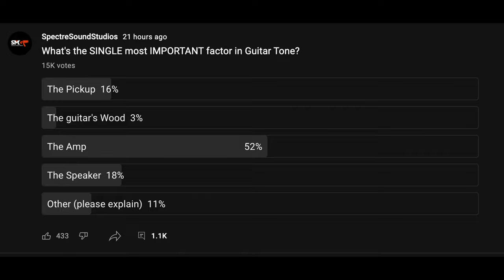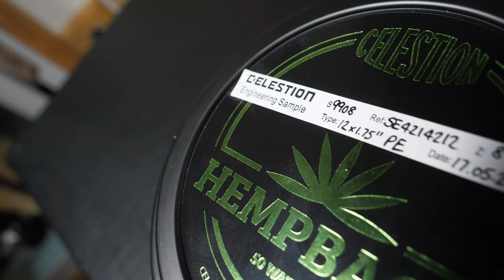What matters MOST with Guitar Tone?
Tubes, Tonewood and "Sound is in the Hands," really don't change the tone very much when you put them to the test. Here's one way that WILL improve your tone, and won't cost you a fortune!

0:00 What DOESN’T work!
0:50 Guitar Tone myths vs the Scientific Method
1:38 The sound is NOT in the hands
3:37 The sound is NOT in the tubes
6:10 The sound is NOT in the Tonewood
7:26 It’s not the amp, either! (sort of)
9:30 Same Speaker in 3 different cabinets
11:07 Each Speaker is unique in a 4X12
12:07 Why it’s being overlooked
13:31 Quest for a “Vintage” Vintage 30
14:36 3 Mesa Cabs from different years
15:31 One of my favourite tones
16:40 Something OTHER than a V30!
17:04 EVH vs Hempback
17:38 EVH Blend vs V30
18:17 NOW the sound is changing!
19:01 Alternatives to what’s “safe”
19:38 The Bottom Line